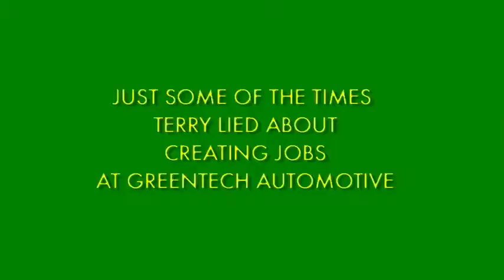Just A Few Of Terry's GreenTech Lies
As the New York Times reported on August 10, 2013, Terry McAuliffe's claims about GreenTech Automotive's job creation potential were built upon dubious assumptions designed to help him mislead voters and pad his resume as a candidate for Governor